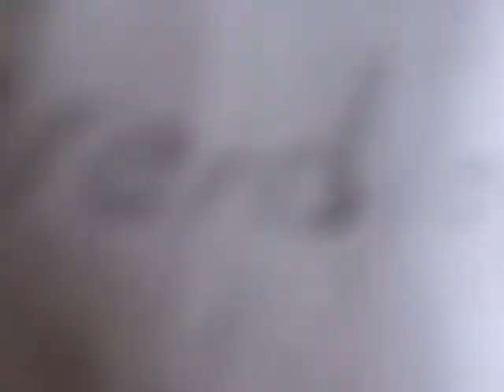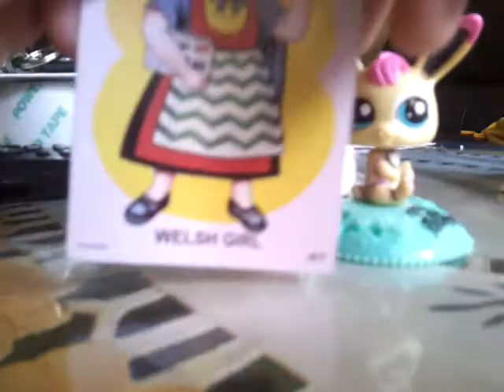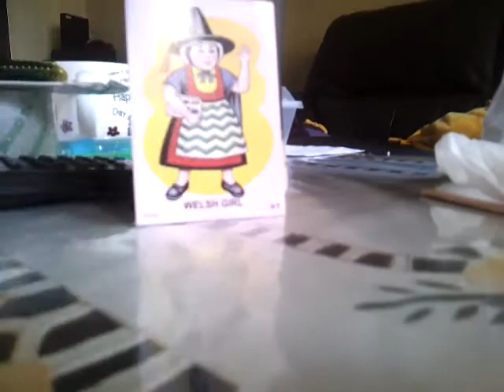Lps house tour part two